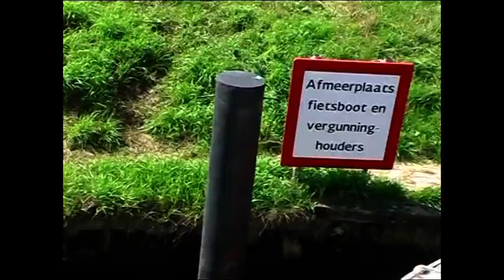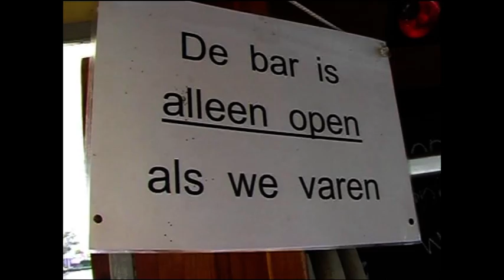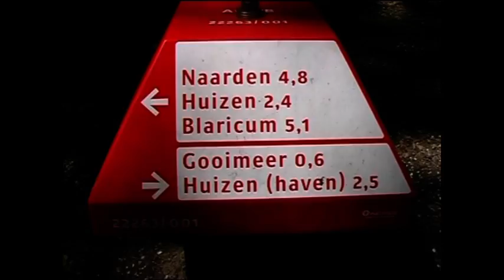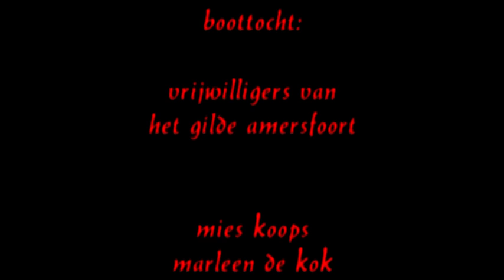DAGJE MET DE FIETSBOOT OVER DE EEM NAAR HUIZEN NH.mpg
Op een mooie zomerdag maken 3 sportieve dames vanuit amersfoort een tochtje met
de fietsboot naar huizen. Vandaar gaan ze nog 25 km op de fiets richting  huis.